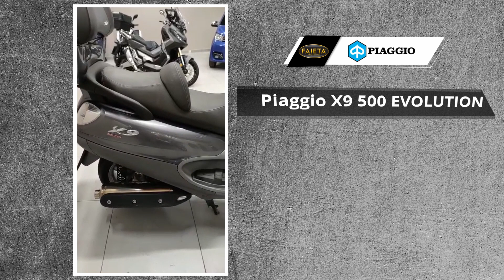Faieta Motors Usato | Piaggio X9 500 Evolution - Anno 2004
Bellissima Piaggio X9 500 Evolution rientrata nel nostro parco usato.

➡ Per Maggiori info contattateci ai seguenti recapiti:

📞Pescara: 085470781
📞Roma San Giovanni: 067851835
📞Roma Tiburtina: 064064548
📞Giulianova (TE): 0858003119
📞San Benedetto del Tronto (AP): 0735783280